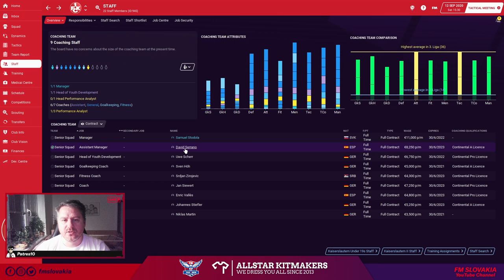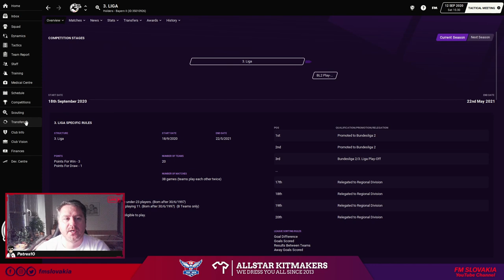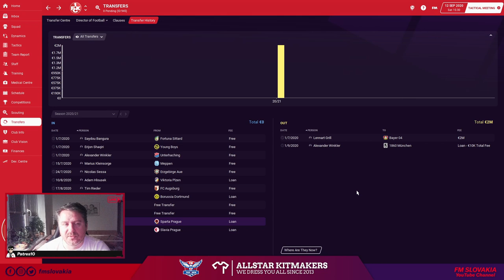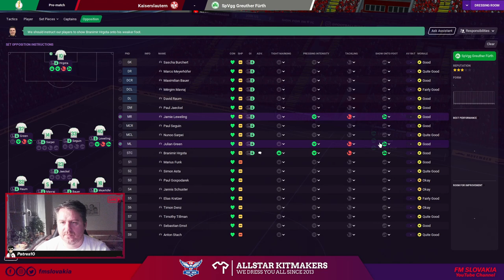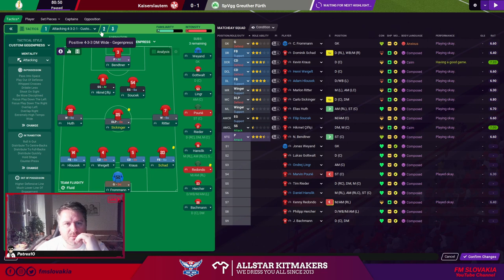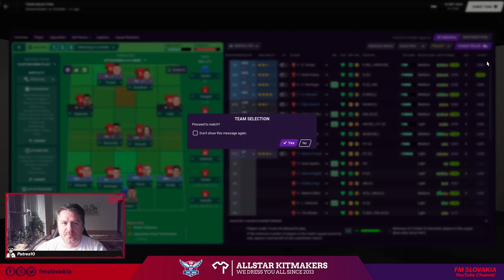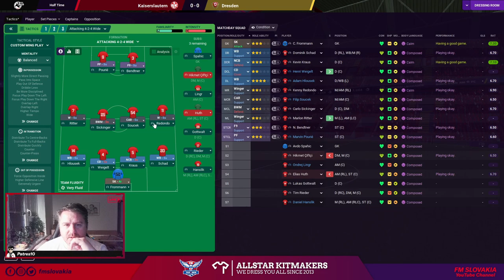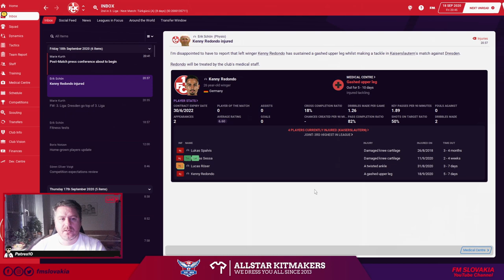FM21 | Die Roten Teufel | S01 E01 - DFB Pokal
Tak a je to tu. Prvý video denník, ktorí ste si vybrali vy a je špeciálne len a len pre vás s vašim veľkým vplyvom na jeho dianie.

Výsledky hlasovania sú jasné a aj keď tesne, vybrali ste si nakoniec nemeckého padlého giganta z juhovýchodu Nemecka, 1. FC Kaiserslautern.

00:00 - Úvod
00:10 - Privítanie
00:35 - INTRO (z oficiálneho YouTube kanálu 1. FCK)
02:03 - Staff
04:17 - Priradenie trénerov
04:43 - Taktika
07:10 - Transfers
07:54 - TIP I.
09:33 - Transfers II.
16:59 - Squad
18:57 - 1. FCK vs Greuther Fürth (DFB)
21:13 - TIP II.
31:56 - 1. FCK vs Dynamo Dresden
45:03 - Preview S01 E02

Ďakujeme veľmi pekne za vašu podporu. Bez vás by to naozaj nešlo.

Štadióny - vlastná tvorba

💕 Chceš nás podporiť finančne? Staň sa naším patrónom